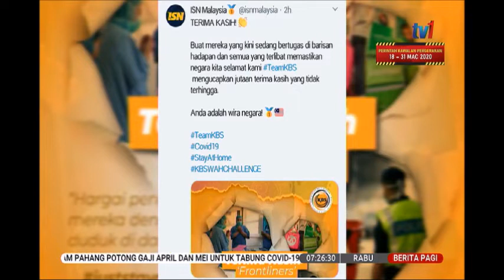25 MAC 2020 BERITA PAGI – PENGORBANAN PETUGAS BARISAN HADAPAN DIHARGAI